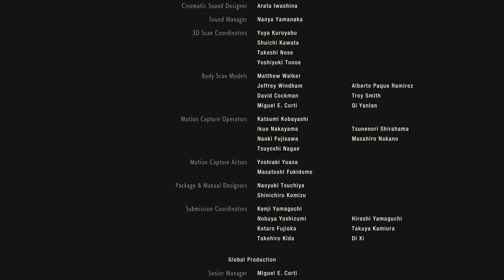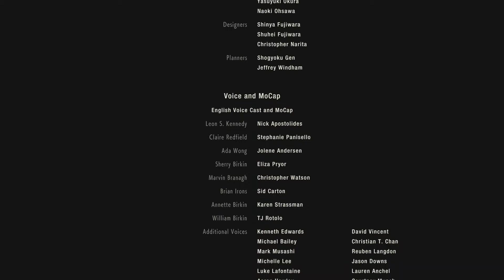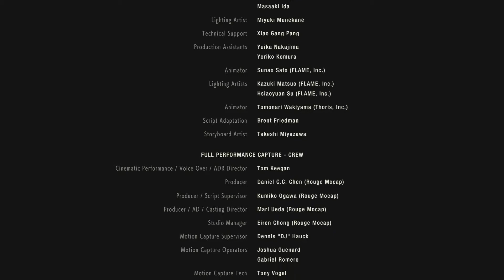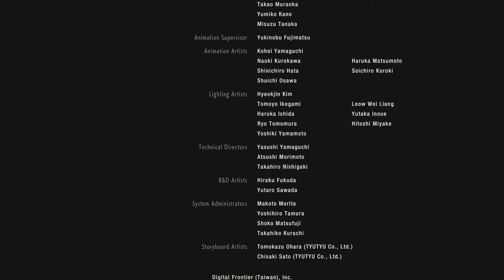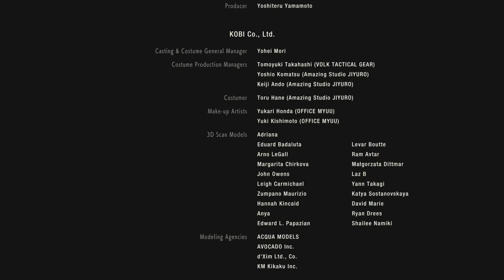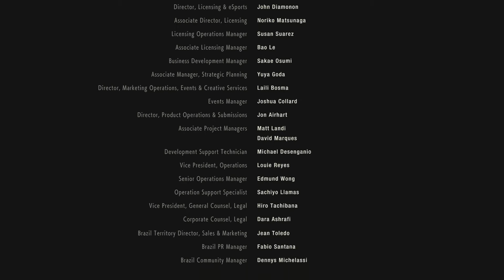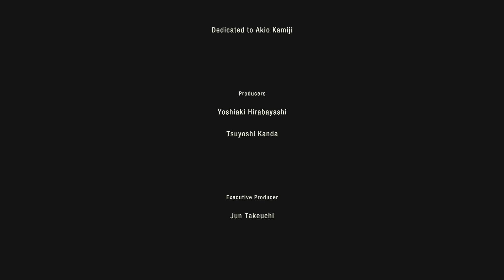Resident Evil 2 Remake Leon 1st Run Playthrough # 10 (ENDING)